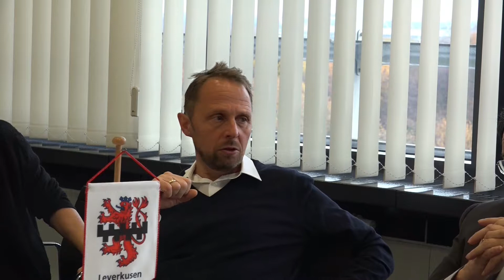Leverkusen: 50 Jahre Städtepartnerschaft Lev-Oulu (30.11.2018)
Aufgenommen in Rathaus